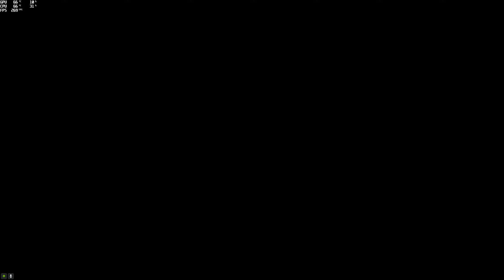(Parkour) ParkoBus (Xenia2005) [GTA 5 PC]